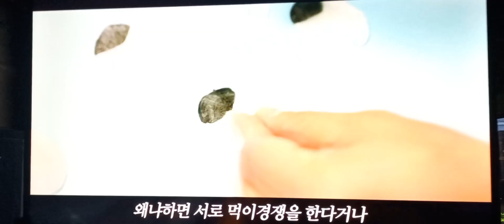Гранд Сеул Парк Аквариум ⚗️